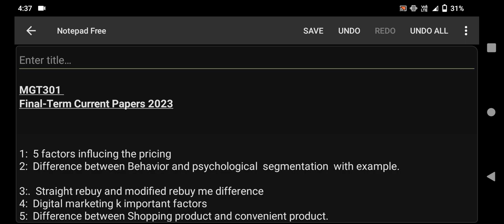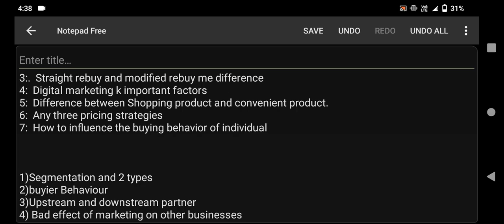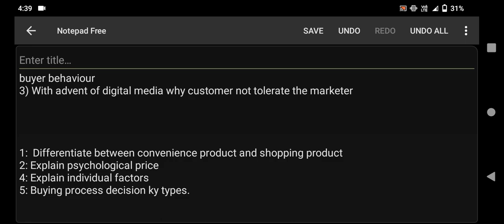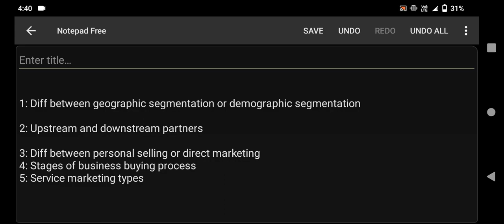MGT301 Final Term Current Paper 2023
MGT301 Final Term Current Paper 2023 | mgt301 Final Term 2023 | mgt301 Current Paper 2023 | mgt301
MGT301 Current Paper 2023 | mgt301 Final Term 2023 | mgt301